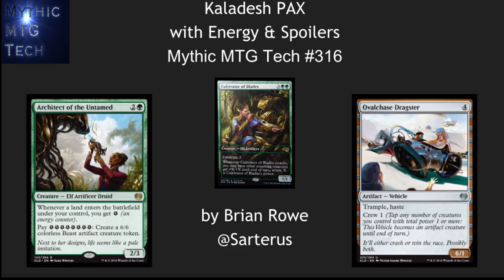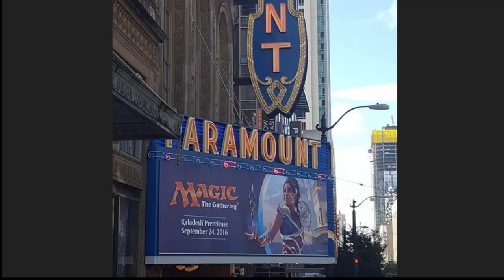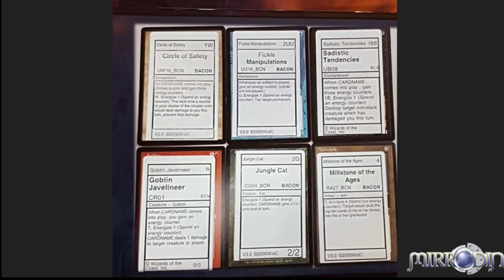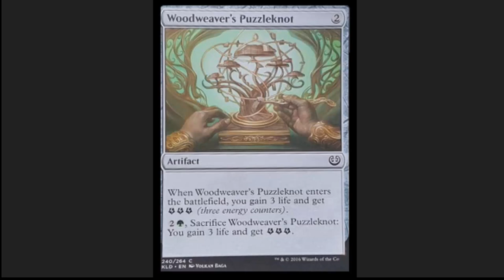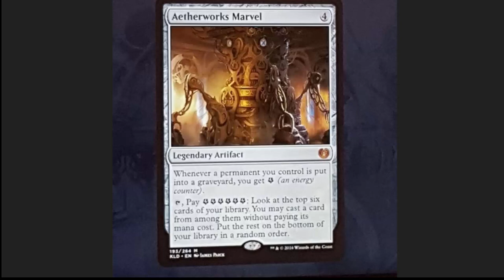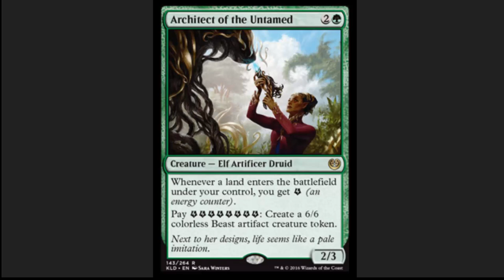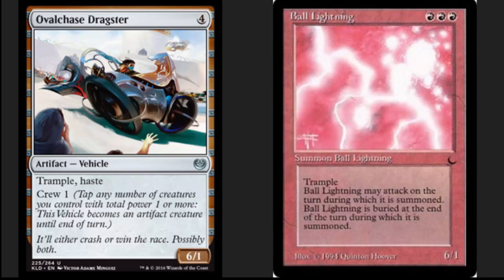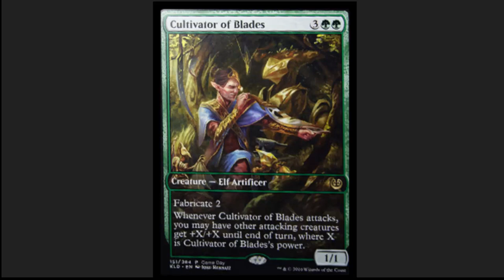Kaladesh PAX with Energy & Spoilers- Mythic MTG Tech #316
Kaladesh previews from PAX!  New resources Energy, Vehicles and fabricate which makes cute little artifact companions.  Magic: the Gathering.

Or out at LGSs in